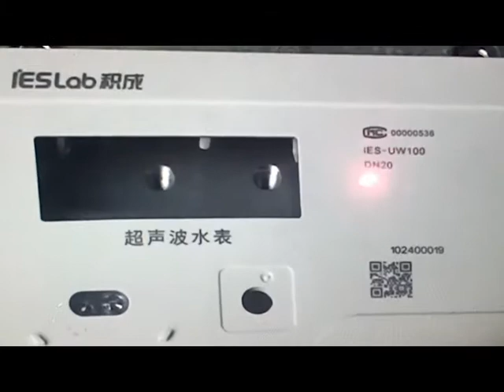MOPA Fiber laser marking machine mark ABS Material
This is Anne from OPTIC-TECH a professional laser machine manufacturer with CE FDA ISO certification since 2004.OPTIC-TECH is a laser integrating research ,development, design,production and sales.

Anne Li
Sales Manager
Adress:3rd Floor, Weiqun Industrial Park,Baihuayuan Rd.
              GuangMing District 518107 ShenZhen Guangdong China PRC